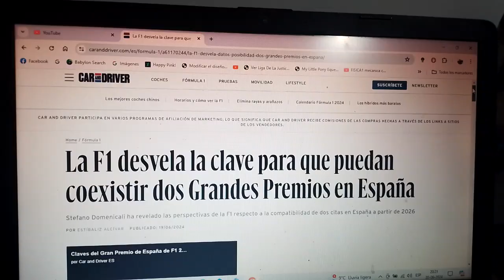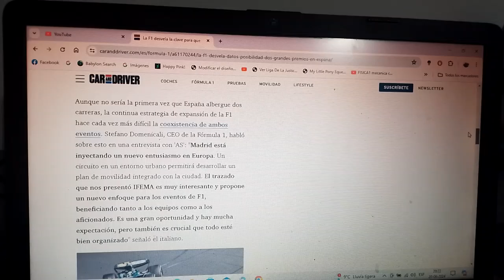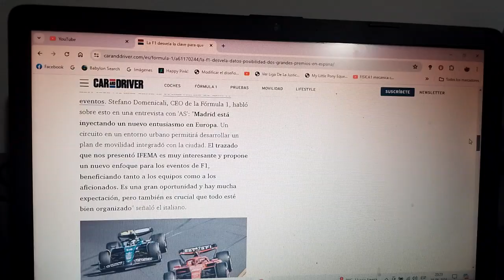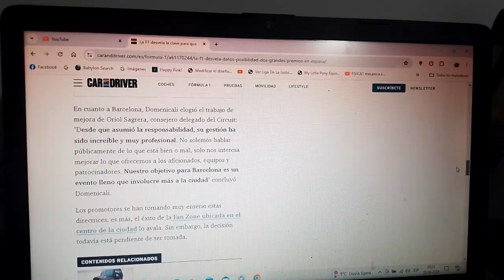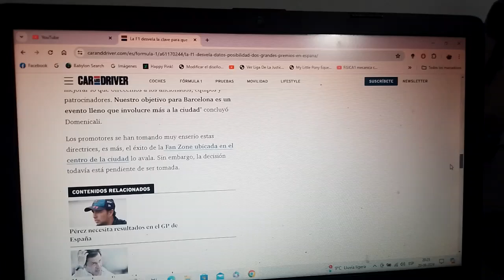La F1 revela las claves para que hayan 2 GPs en España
Stefano Domenicali CEO oficial de la categoría reina del automovilismo internacional desveló las perspectivas del Gran Circo para hacer compatibles ambas competencias en España